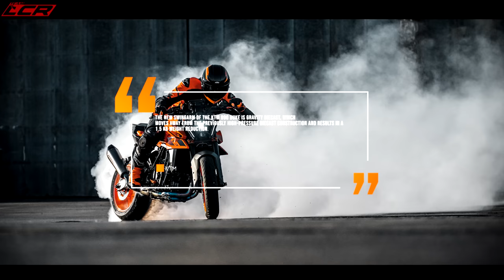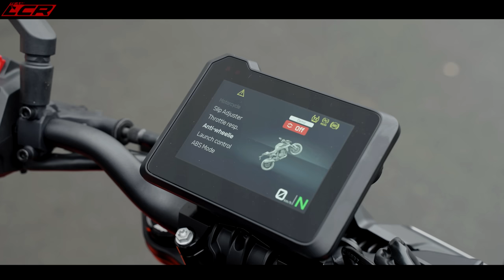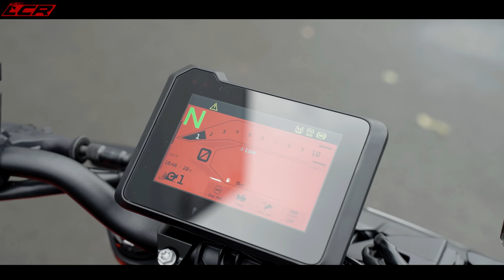2024 KTM 990 Duke | All The Details HERE!!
KTM have finally pulled the covers off the eagerly awaiting 990 Duke! We have all the info & specs here for your viewing pleasure.

Chops